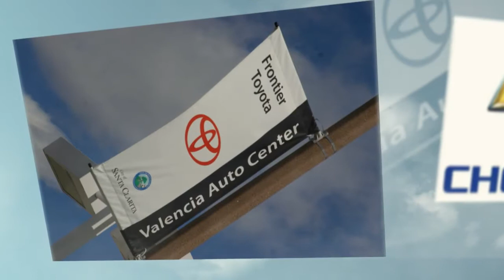Valencia Auto Center Santa Clarita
The largest auto mall in Southern California the Valencia Auto Center in Santa Clarita is only about 15 minutes from the San Fernando Valley. Offering huge savings and great financing to all car shoppers.